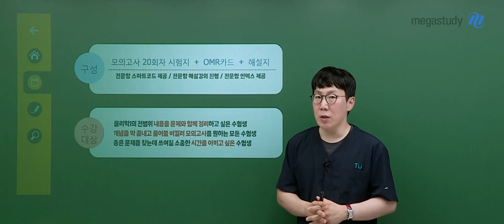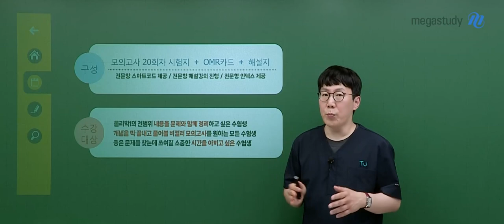[메가스터디] 물리학 손지호쌤 - 2025 개념형 모의고사 OT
물리학 손지호 선생님의 2025 개념형 모의고사 OT 영상입니다.